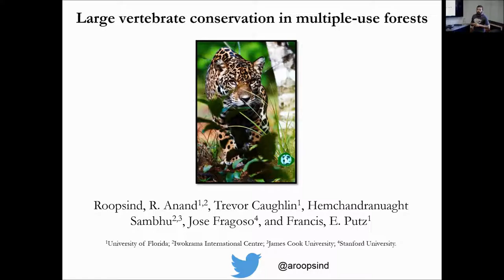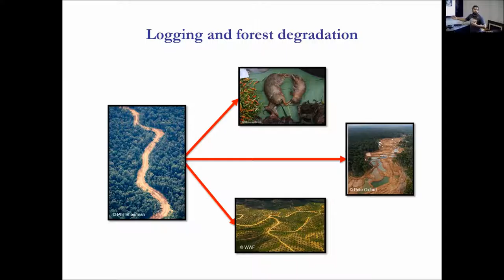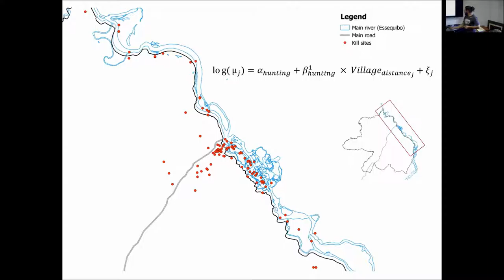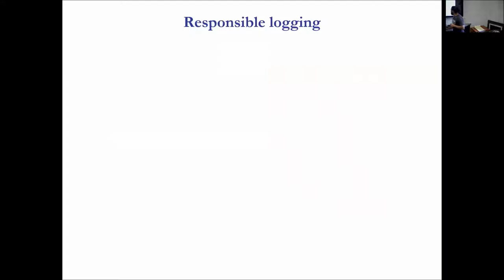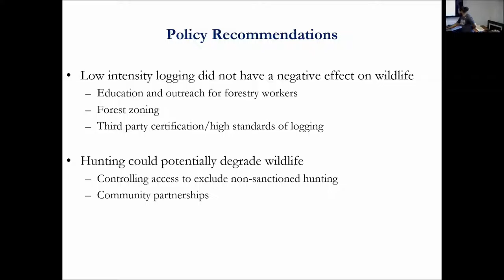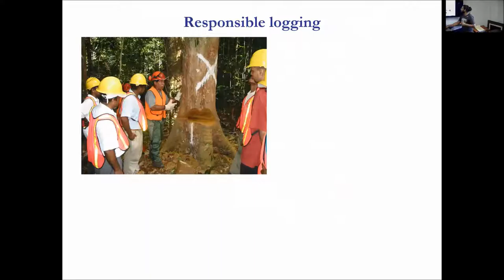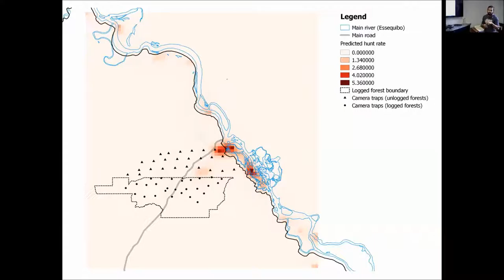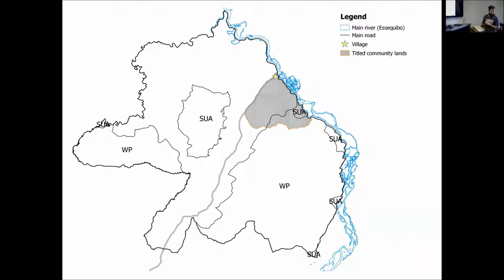Tropilunch by Anand Roopsind - 21 February 2017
"Large vertebrate conservation in multiple-use forests" by Anand Roopsind, PhD candidate at University of Florida.  Tropilunch is a weekly seminar series of University of Florida's Tropical Conservation and Development program.